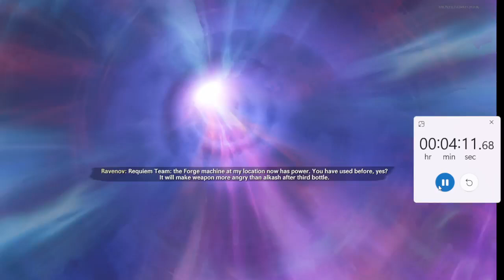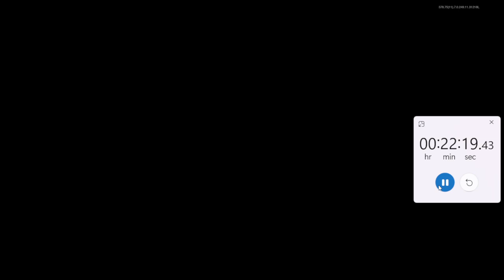Firebase Z build% speedrun PB (24:05)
I'm back to speedrunning and I got this time on FBZ build%. I had to add 8 seconds due to not unpausing the timer at 9:42